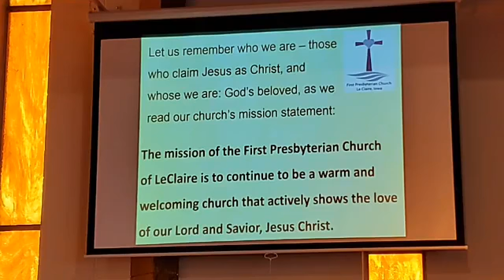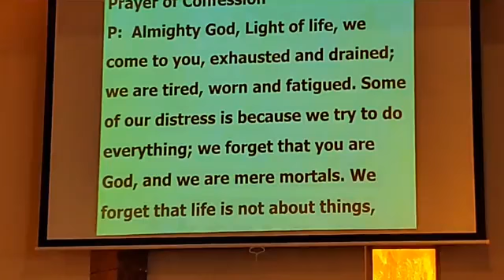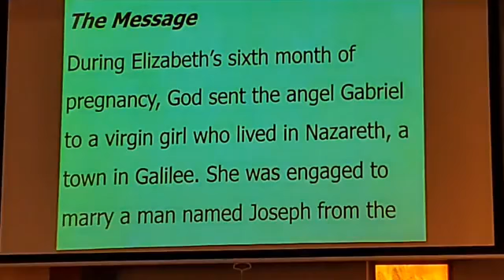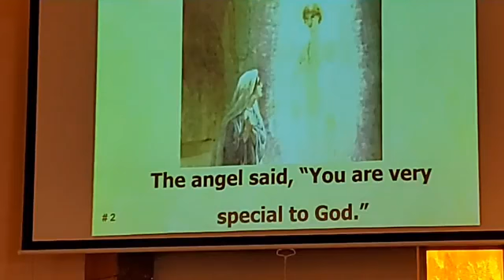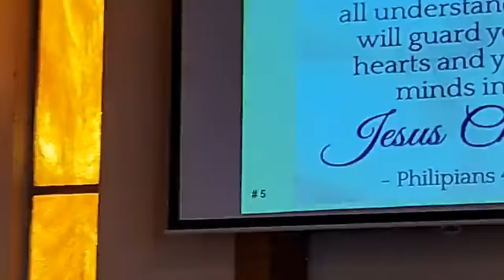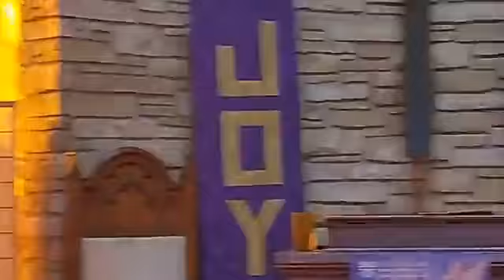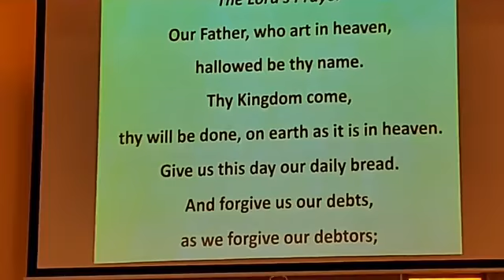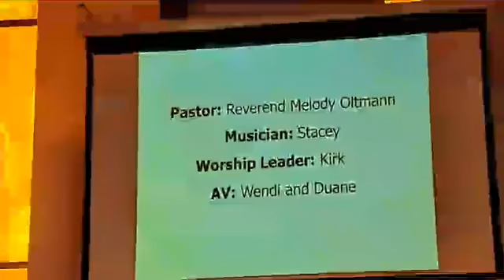Worship service December 6, 2020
First Presbyterian online worship service December 6, 2020